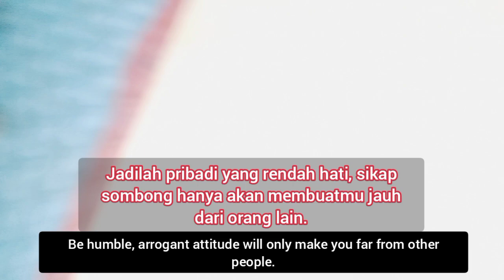Jangan remehkan kekuatan kecilmu|The latest words of wisdom and motivation 002